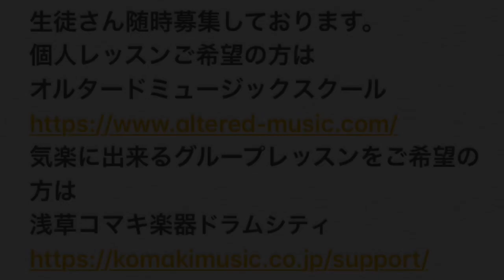How to use the 5stroke roll ジャズドラムのしつけ？5ストロークを使ってみよう！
ジャズドラマーでワインエキスパート、洗足学園音楽大学客員教授の大坂昌彦が、ワインとジャズについて語る動画。iPhone のみによる編集でチープな仕上がりご容赦ください！

生徒さん随時募集しております。
個人レッスンご希望の方は
オルタードミュージックスクール
気楽に出来るグループレッスンをご希望の方は
浅草コマキ楽器ドラムシティ
大学でジャズを本格的に学びたい方は